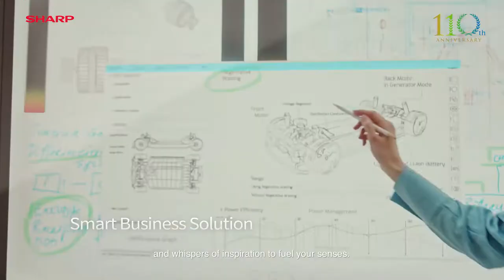Sharp 110th Anniversary